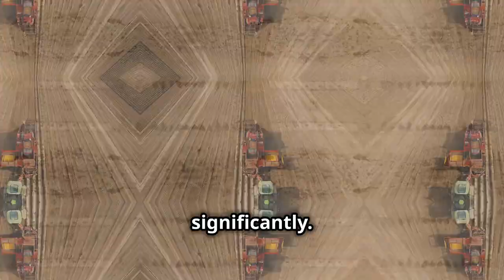John Deere (1837): emgotvmedia history of united states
John Deere (1837): Deere’s steel plow design revolutionized American agriculture, helping farmers in the Midwest cultivate land more efficiently.united states history